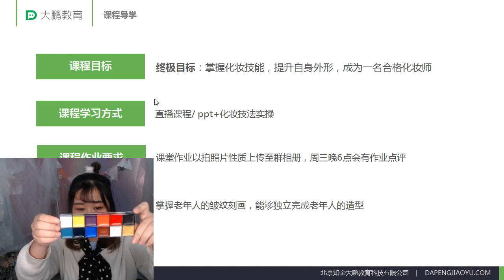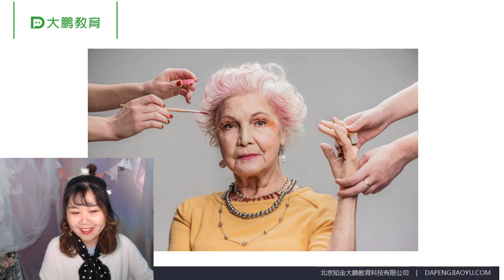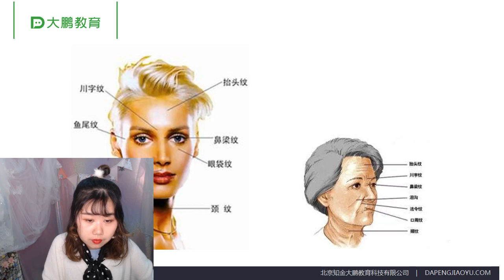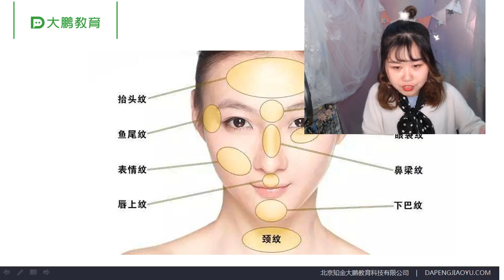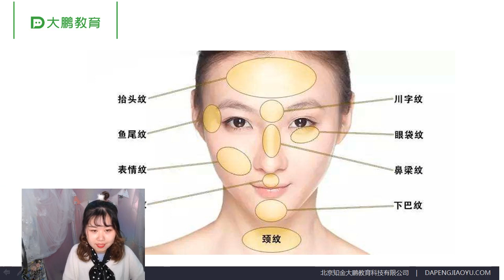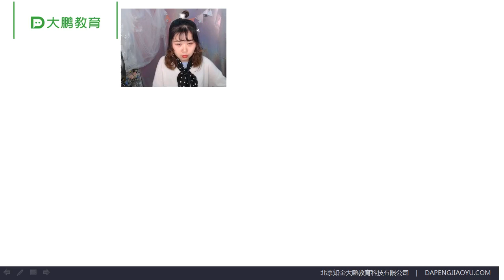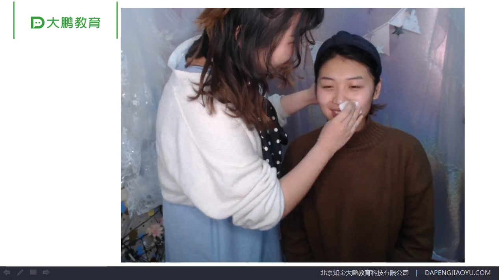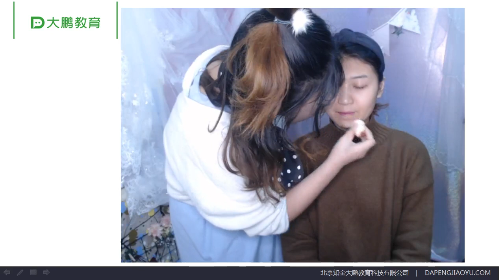完美女性派对-时尚彩妆 033 【第二十九节】基础舞台化妆剧中的老年妆